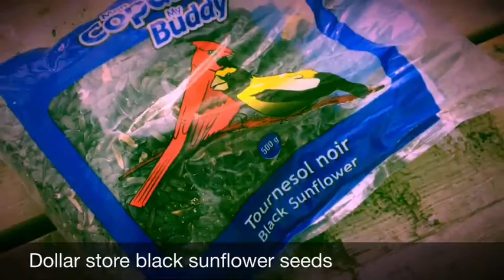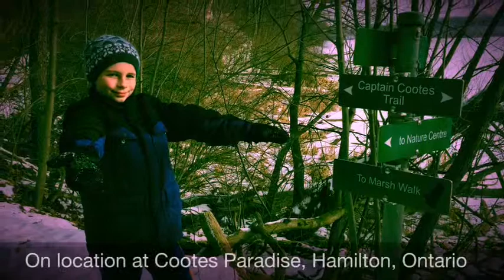Birds :: Chickadees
Feeding the Chickadees (slo-mo) at RBG- Cootes Paradise
with dollar store black sunflower seeds

Crazy hungry birds - even a female woodpecker!! See her several times throughout this clip!